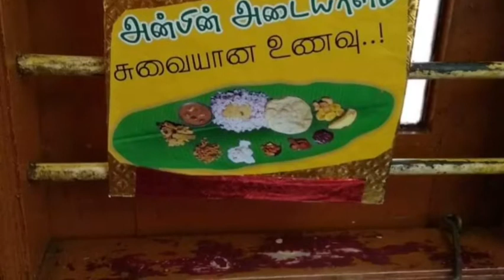மொறு மொறு கொத்தவரங்காய் வத்தல் | Kothavarangai Vathal | Dried Cluster Beans | Hanu creations